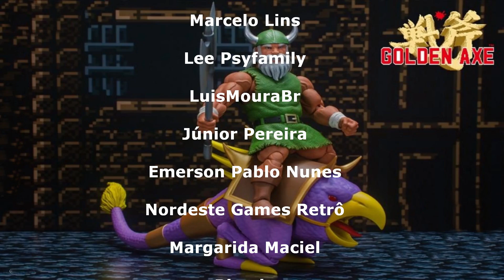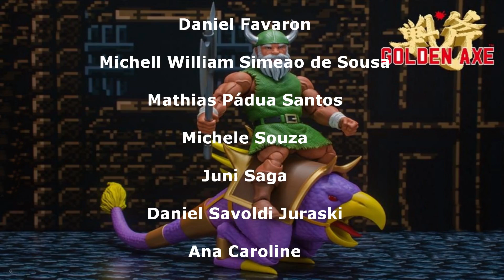GOLDEN AXE (ARCADE) ATÉ ZERAR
Golden Axe é um jogo de arcade clássico lançado pela Sega em 1989. É um jogo de fantasia hack-and-slash de rolagem lateral que se tornou amplamente popular por sua jogabilidade envolvente e modo multijogador cooperativo. A história do jogo se passa na terra mística de Yuria, onde um tirano maligno chamado Death Adder assumiu o controle do Golden Axe, um artefato mágico com imenso poder. Death Adder usa esse poder para aterrorizar o povo de Yuria e manter seu domínio opressivo.

O jogo segue as aventuras de três guerreiros heróicos que embarcam em uma missão para derrotar Death Adder e recuperar o Golden Axe. Cada personagem tem suas habilidades e habilidades únicas:

Axe Battler: Um poderoso bárbaro empunhando uma espada larga. Ele é bem equilibrado e tem ataques poderosos.

Tyris Flare: Uma bela guerreira amazona com uma espada longa mortal e habilidades mágicas de fogo. Ela se destaca em ataques de longo alcance.

Gilius Thunderhead: Um anão empunhando um poderoso machado e possuindo magia baseada em raios. Ele é rápido e ágil, tornando-o adepto do combate corpo a corpo.

Os jogadores podem escolher qualquer um desses três personagens para jogar e prosseguir por uma série de níveis, cada um cheio de hordas de criaturas inimigas, variando de soldados malvados a bestas mitológicas perigosas, como esqueletos, harpias e dragões. Os jogadores devem derrotar esses inimigos usando uma combinação de ataques padrão, feitiços mágicos (que consomem pontos mágicos) e a habilidade de cavalgar nas costas de alguns dos inimigos maiores.

Ao longo da jornada, os jogadores encontram vários cenários, como florestas, castelos e cavernas, cada um com seus desafios e inimigos únicos. A jogabilidade culmina no confronto final com o próprio Death Adder, onde os jogadores devem derrotá-lo e recuperar o Golden Axe para restaurar a paz na terra de Yuria.

Golden Axe foi elogiado por seu modo multijogador cooperativo, permitindo que dois jogadores se unam e lutem juntos no jogo, aumentando seu apelo e valor de repetição. O sucesso do jogo levou a inúmeras sequências e spin-offs em várias plataformas de jogos, consolidando seu status como um dos clássicos de fliperama mais amados de todos os tempos.

Lives todos os dias a partir das 12h00 e 19h30